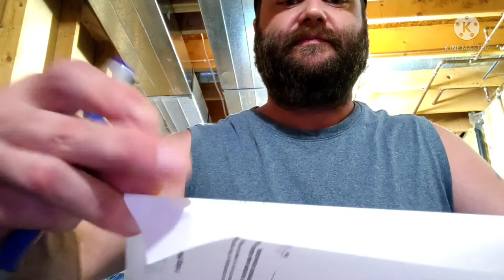Apontogenton Bulb Care, Winner of Free Val!!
Description of Apontogenton Bulb Cycle and care.